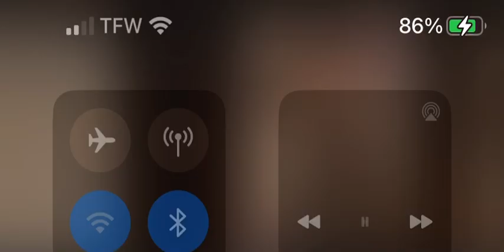All American | 5x13 | Asher & Jaymee Hears Their Baby’s Heartbeat For The First Time